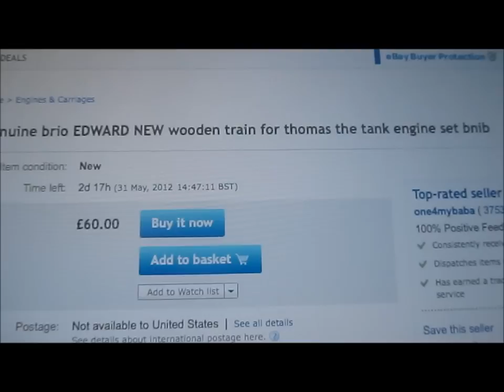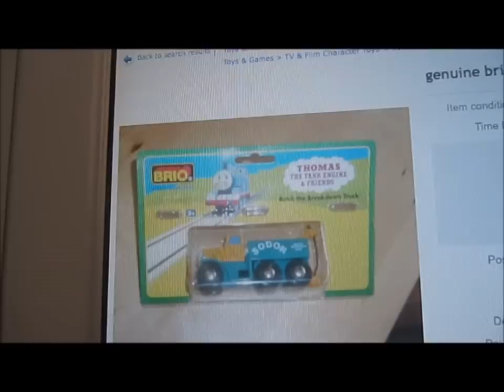What I need for ( Brio Thomas and Friends ) coming soon....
I need help getting Edward, Diesel 10, Some troublesome trucks, Scruffy, Terence, Stepney, All of the narrow gauge engines, and Butch. I forgot to mention Lady, Daisy, and Bertie. Please help me!